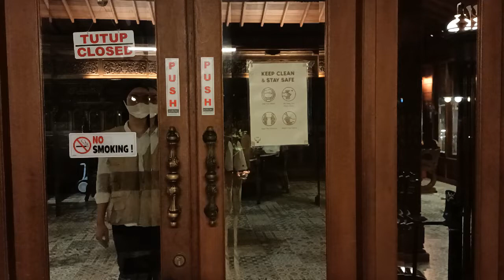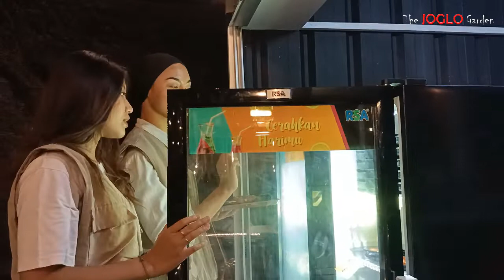BBQ MURAH DI TEMPAT MEWAH DI ZOO COFFEE AND GRILL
Mau barbeque an murah namun tempat mewah. datang aja ke Zoo Coffee and Grill The Joglo Garden. selain puas makanannya puas juga suasananya.